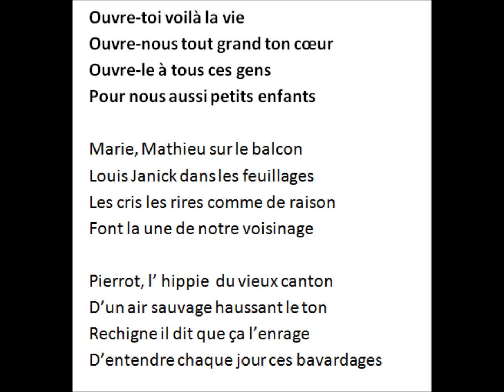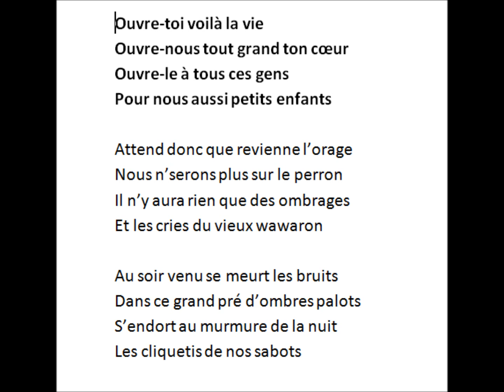Ouvre-toi, voilà la vie ! (Régis Doiron, Jacques Boudreau)